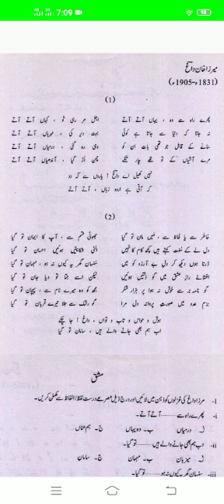غزل از مرزا داغ دہلوی۔۔۔اردو لازمی سال اول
اردو لازمی سال اول